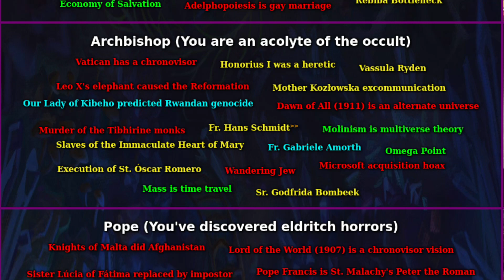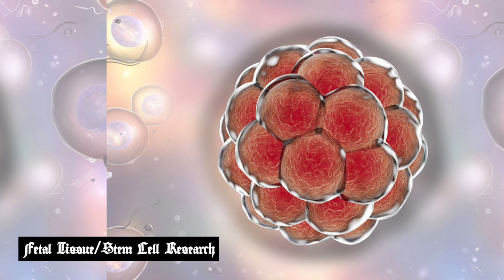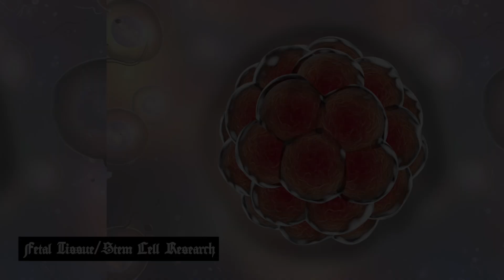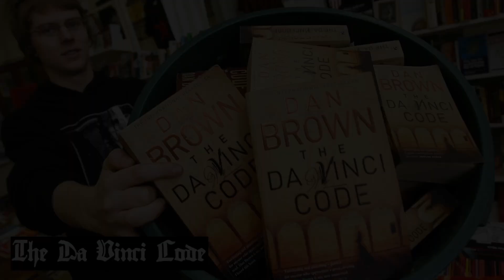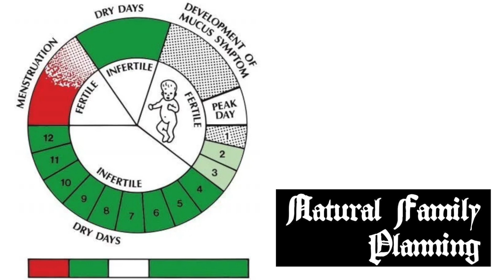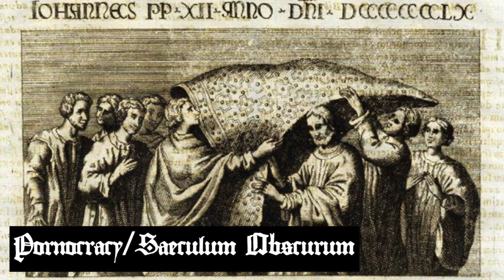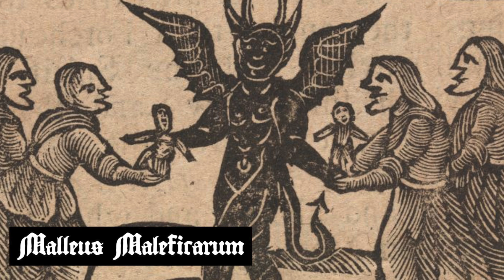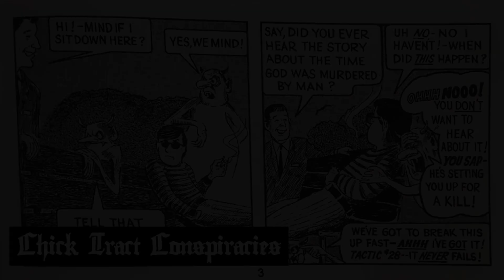The Catholic Conspiracy and Controversy Iceberg EXPLAINED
Pope Francis, Purgatory, Secret Societies and more!

INTRO 0:00
TIER 1 2:41
TIER 2 11:04
TIER 3 28:34
TIER 4 39:02
TIER 5 49:51
TIER 6 57:55
TIER 7 1:10:28